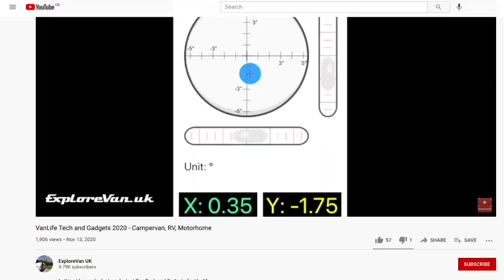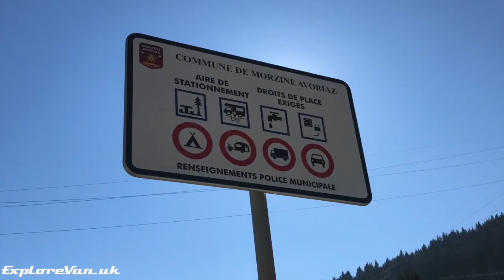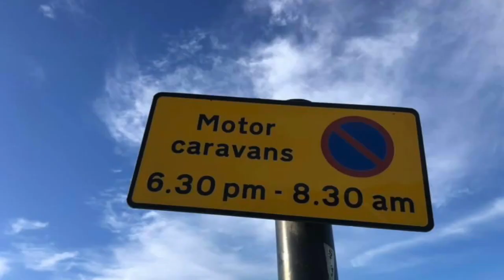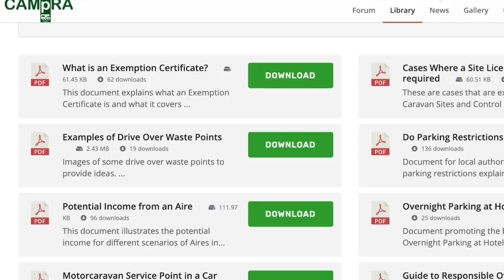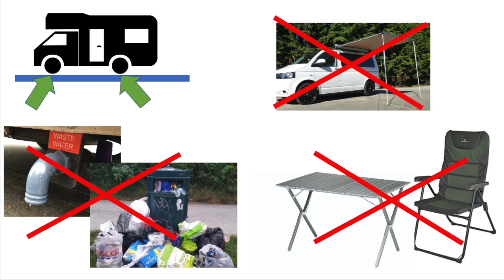CAMPRA - Campaign for Real Aires - Helping to get more stop-overs in the UK - Motorhome, Campervan.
In this video we talk about Aires and Stop overs, including the Campaign for Real Aires CAMPRA.

I will always try my best to link to products of the best value for money, in my opinion.

Any information provided on this channel is intended for general guidance only and must never be considered a substitute for advice provided by a qualified professional.
Topics in my videos may have potential safety implications for you and your van.
Any information I share in this video is purely my opinion.  What you chose to install or how you install it, is entirely your choice and responsibility.